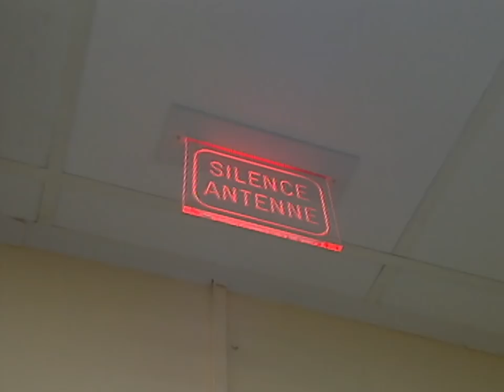Quand une terrible épreuve rapproche deux mamans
Ces deux mamans ont vécu le même combat